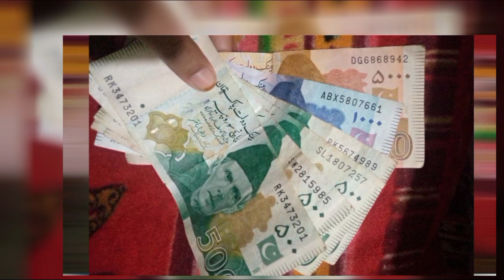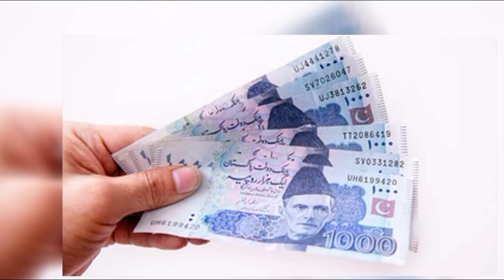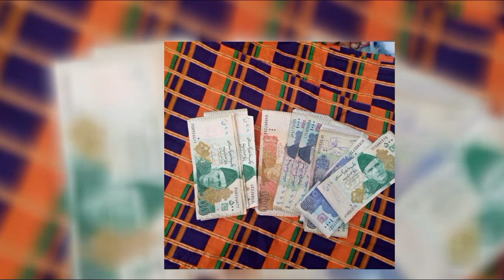8171 Bisp Qist 13500 _ Ehsaas Program sms Today news _ Bisp ary Pakistan News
8171 Bisp Qist 13500 _ Ehsaas Program sms Today news _ Bisp ary Pakistan News
Today bisp
today pakistan News
today ehsaas programe
bisp online apply
Qist update
Bisp new update
bisp news
ary news Bisp
bisp latest
online bisp
bisp today news